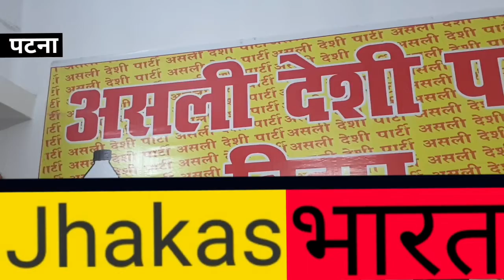मिलिए असली देशी नेता जी से। असली देशी पार्टी के नेता जी झकास भारत पे। Jhakas Bharat Ravikant JB RK